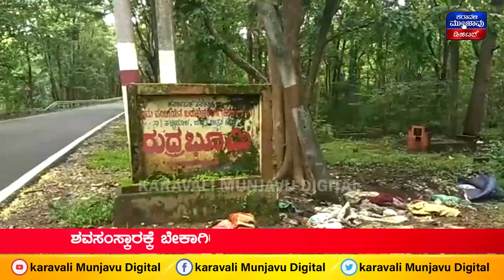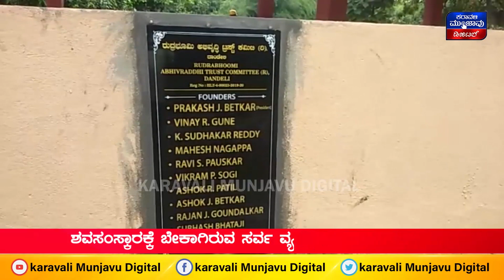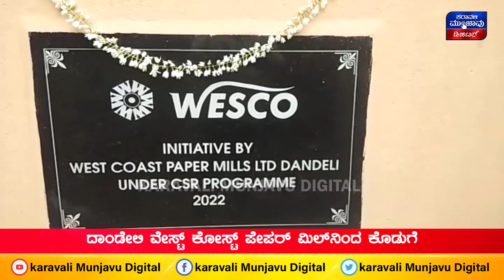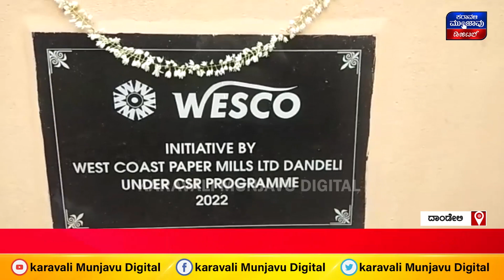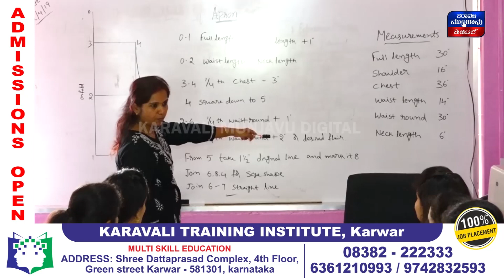Karwar, Sirsiಯಲ್ಲಿ ಮಲ್ಟಿಸ್ಪೇಷಾಲಿಟಿ ಆಸ್ಪತ್ರೆ ಪ್ರಾರಂಭವಾಗಲಿ